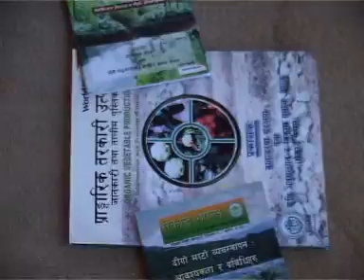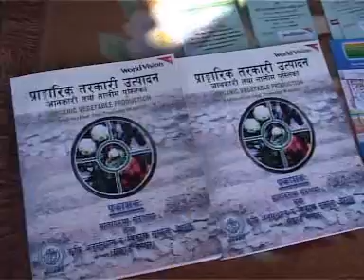126 Prangarik Kheti Paddhati